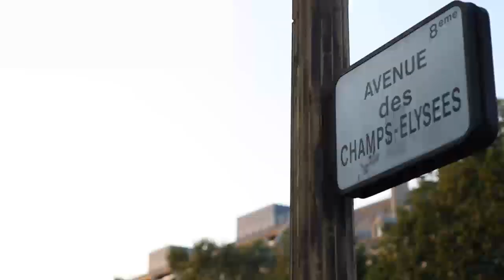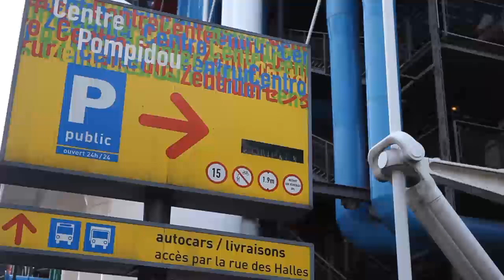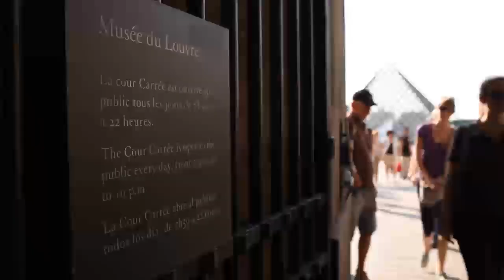Paris Top 10 des choses incontournables à faire, voir et visiter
Regardez notre guide vidéo de Paris, et apprenez-en plus sur les choses à voir à Paris, comme: Eiffel tower,  lido de paris,  "Moulin Rouge", "Crazy Horse", Notre dame, Sacre Coeur, Invalides , Opera de Paris, Arc de triomph, Jardin du Luxembourg, the Marais,  Louvre museum, Pompidou center, Musée d'Orsay"Découvrez des conseils sur la vie nocturne, le shopping, les visites touristiques, les attractions familiales et bien plus encore.